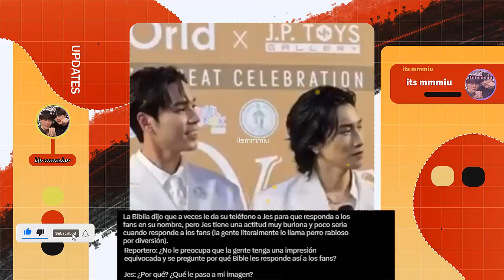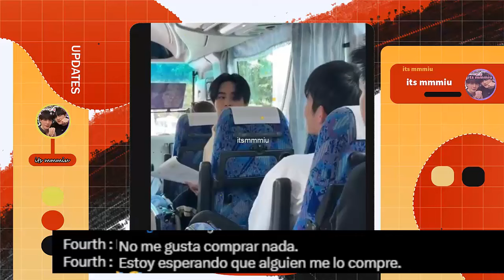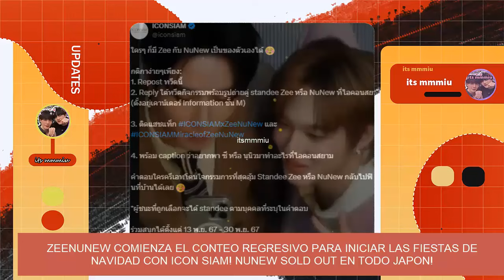SE DECLARA ABIERTAMENTE 🌈 EN VIVO ! PAREJA CONFIRMA💍💖REVELAN FECHA PARA SU BODA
Artista se declara G4y🌈¿? publicamente en medio de una transmision en vivo! pareja sorprende a todos y anuncia hay boda pronto!🙏💍 Actor bl Responde ante las criticas y confirma no hay problema entre ellos! . Real! se besaron de verdad! pareja impacta. Jimmysea listos para su fanmeeting en mexico!. pareja confirma tienen restricciones ¿que paso? . Ton lo confirma! aqui te cuento